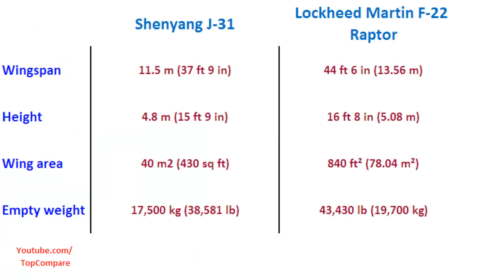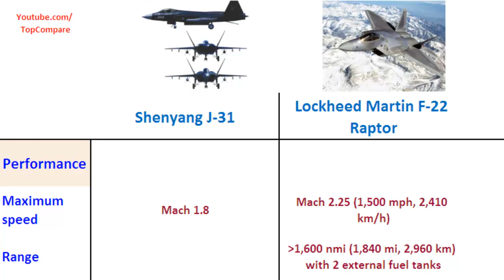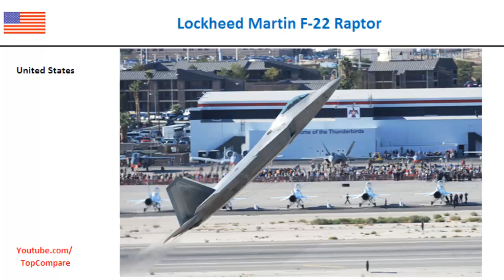Shenyang J-31 compared to Lockheed Martin F-22 Raptor, Fighter Plane Key features comparison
Shenyang J-31 compared to Lockheed Martin F-22 Raptor, Fighter Plane Key features comparison : The Shenyang J-31, rumored to be nicknamed "Gyrfalcon" (鹘鹰), or Falcon Eagle by some military enthusiasts, is a twin-engine, mid-size fifth-generation jet fighter currently under development by Shenyang Aircraft Corporation. The fighter has also been referred to as F-60 or J-21 Snowy Owl (雪鸮) in media reports. Fighter Jet The Lockheed Martin/Boeing F-22 Raptor is a single-seat, twin-engine fifth-generation supermaneuverable fighter aircraft that uses stealth technology. It was designed primarily as an air superiority fighter, but has additional capabilities that include ground attack, electronic warfare, and signals intelligence roles. Lockheed Martin Aeronautics is the prime contractor and is responsible for the majority of the airframe, weapon systems and final assembly of the F-22. Program partner Boeing Defense, Space & Security provides the wings, aft fuselage, avionics integration, and training systems.